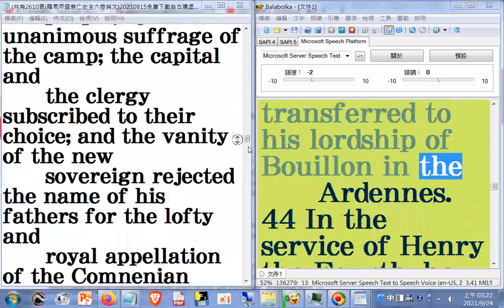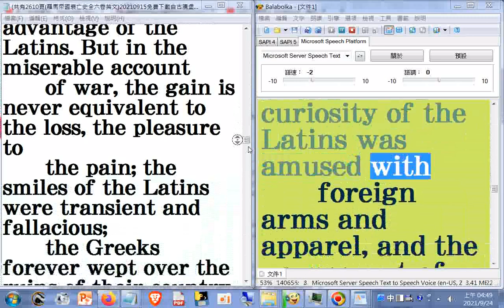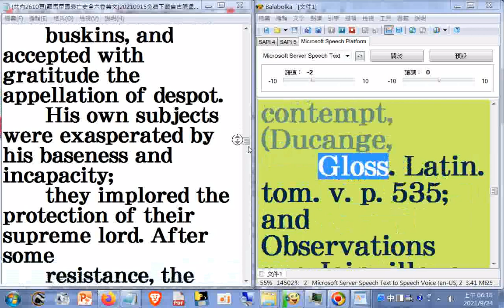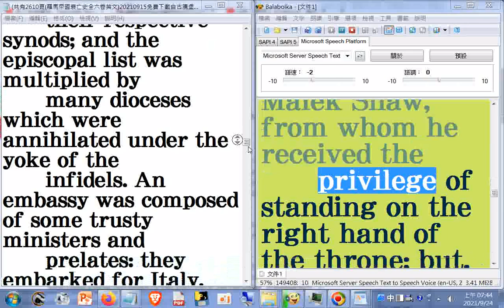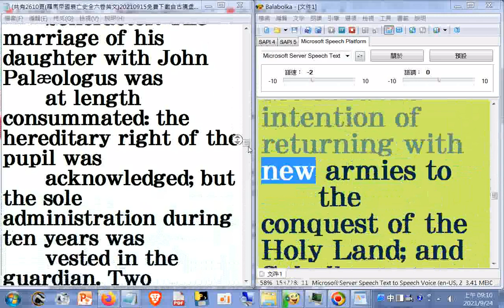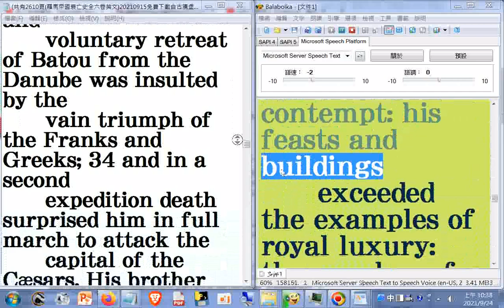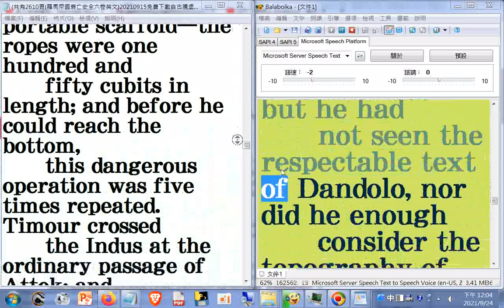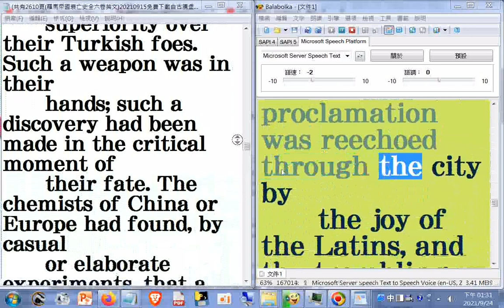羅馬帝國衰亡史全六卷英文逐字唸7(5起附加原文超大字瀏覽)split_002_#The History Of The Decline And Fall Of The Roman Empire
Gutenberg eBook of The History Of The Decline And Fall Of The Roman Empire, by Edward Gibbon
網址是 筆者附錄: 現今道劫並降，揚道於世化劫殃，有求孔孟聖道三寶心法就不枉費今生來世間。世間財世間用--生不帶來，死不帶去，或是給以後不相識的人用，但是得三寶心法卻能帶著走，在世能逢凶化吉、躲劫避難、改變命運，壽終能超生了死，離苦得樂，智者切莫入寶山而空手回。